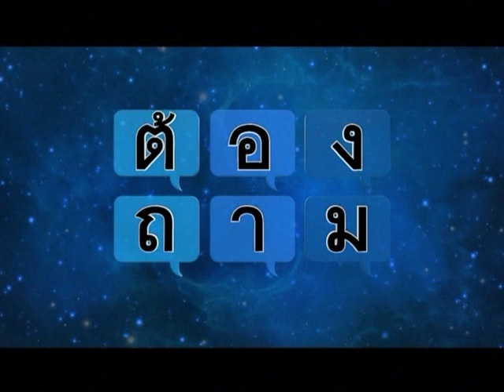ต้องถาม อภิสิทธิ์: เสถียรภาพเศรษฐกิจไทยดี เพราะอะไร อะไรคือที่ต้องระมัดระวังในปัจจุบัน 201160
ออกอากาศ วันที่ 20 พฤศจิกายน 2560